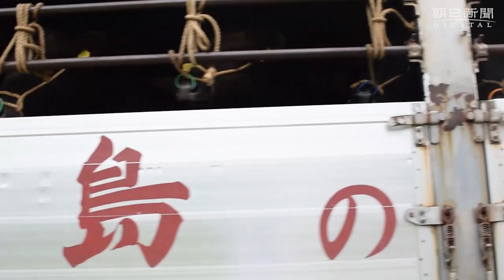飯舘に牛が戻ってきた 繁殖農家「再開でき励みに」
原発事故後、飯舘村から避難していた繁殖用の雌牛４頭が9月１６日、自ら生んだ子牛や孫牛を連れて、５年３カ月ぶりに村の牛舎へ戻ってきた。震災前、福島県内有数の畜産地帯だった飯舘村では、３世代の「里帰り」に、村再興への期待が膨らんでいる。